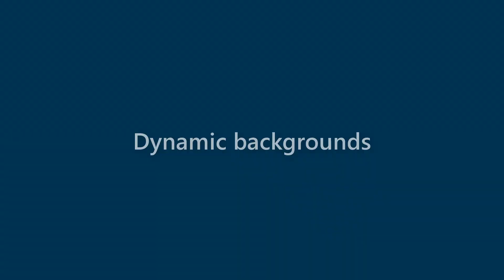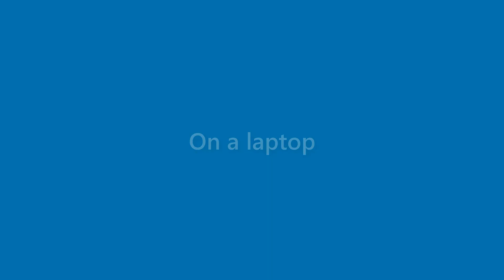Presley Woods - appearance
Name Look - Presley Woods - appearance. In this video we present "Presley Woods" name look and feel in various scenarios.
This video will cover:
How does "Presley Woods" look as a personal letterhead?
How does "Presley Woods" look on a business card?
How does "Presley Woods" look on a computer/laptop screen?
How does "Presley Woods" look with different background colors?
How does "Presley Woods" look with various fonts?